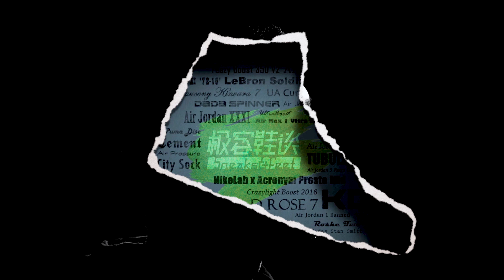三百块的国产篮球鞋，帅出了透气清凉新高度